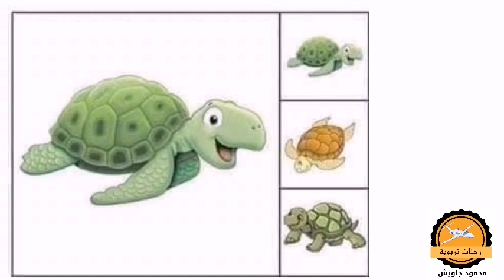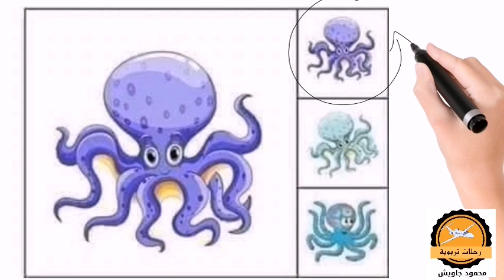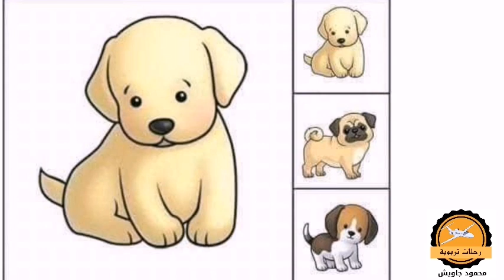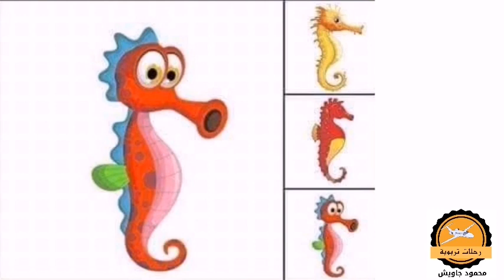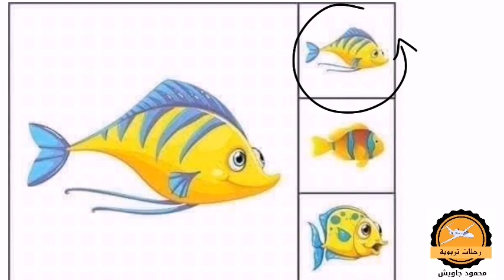تمارين الانتباة البصري _ تطوير الانتباة والتركيز (مطابقة صورة مع صورة)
الانتباة البصري
الانتباه والادراك البصري وعلاقته بالتحصيل الدراسي
تشتت الانتباه والتواصل البصري
مهارات الانتباه البصري
الانتباه البصري للاطفال pdf
علاج الانتباه البصري
صعوبات الانتباه البصري
تمارين الانتباه البصري
تعريف الانتباه البصري
تركيز الانتباه البصري
الانتباه البصري pdf
الانتباه البصري
الانتباه الانتقائي البصري pdf
انشطة الانتباه البصري
اختبار الانتباه البصري
الانتباه الانتقائي البصري
تمارين الانتباة والتركيز
تمارين الانتباه والتركيز
تمارين الانتباه
تمارين تركيز وانتباه للاطفال
تمارين التركيز والانتباه للكبار
تمارين الانتباه والتركيز للاطفال
تدريبات الانتباه والتركيز للتوحد
تمارين لقوة التركيز
فوائد تمارين التركيز
تمارين ضعف الانتصاب
تمارين التذكر
تمارين زيادة التركيز الذهني
تمارين تشتت الانتباه والتركيز
تمارين تقوية الانتباه والتركيز
الانتباة والتركيز
من العوامل التي تؤثر على التوازن السرعة الوراثة الانتباة والتركيز
موسوعة تنمية الانتباه والتركيز للدكتور صالح عبد الكريم pdf
لزيادة الانتباه والتركيز عند الاطفال
قلة الانتباه والتركيز عند الاطفال
قلة الانتباه والتركيز
قصور الإنتباه والتركيز
تركيز الانتباه في المجال الرياضي
الانتباه في التركيز
عدم القدرة على الانتباه والتركيز فترة طويلة من تأثير
عدم القدرة على الإنتباه والتركيز لفترة طويلة
الانتباه والتركيز عند الاطفال
ضعف الانتباه والتركيز عند الاطفال
تنمية الانتباه والتركيز عند الاطفال
عدم الانتباه والتركيز
عدم الانتباه والتركيز عند الكبار
علاج الانتباه والتركيز
علاج التركيز والانتباه
ضعف الانتباه والتركيز
صعوبات الانتباه والتركيز
صعوبة الانتباه والتركيز
الانتبا
زيادة الانتباه والتركيز
درجة الانتباه والتركيز
الانتباه والتركيز تمارين التركيز pdf
تعريف الانتباه والتركيز
تمارين الانتباه والتركيز
تقوية الانتباه والتركيز
تشتت الانتباه والتركيز
الانتباه والتركيز
الانتباه والتركيز pdf
الانتباه التركيز الذاكرة
التركيز والانتباه
تركيز الانتباه
صعوبات الانتباه
كتب عن صعوبات الانتباه pdf
علاج صعوبات الانتباه
علاج صعوبات الانتباه pdf
أسباب صعوبات الانتباه
تعريف صعوبات الانتباه
أعراض صعوبات الانتباه
تشخيص صعوبات الانتباه pdf
تشخيص صعوبات الانتباه
خصائص صعوبات الانتباه
آليات التدريس العلاجي لذوي صعوبات الانتباه مع فرط الحركة والنشاط
الانتباه والذاكرة العاملة لدى عينات مختلفة من ذوي صعوبات التعلم
من صعوبات التعلم اضطرابات الحركة وتشتت الانتباه
صعوبات الانتباه pdf
صعوبات الانتباه doc
صعوبات الانتباه مع فرط النشاط
صعوبات الانتباه البصري
هل صعوبات التعلم مرض
اعراض صعوبة الانتباه
أنواع صعوبات الانتباه
بحث عن صعوبات الانتباه مع المراجع
مقاييس صعوبات الانتباه
مفهوم صعوبات الانتباه
مقياس صعوبات الانتباه pdf
مظاهر صعوبات الانتباه
مقياس صعوبات الانتباه
الانتباه لذوي صعوبات التعلم
لعلاج صعوبات الانتباه
تشتت الانتباه لدى صعوبات التعلم
استراتيجية الانتباه لعلاج صعوبات التعلم
كتاب عن صعوبات الانتباه
كتب عن صعوبات الانتباه
قلة الانتباه وفرط الحركة وعلاقته بصعوبة القراءة
صعوبات في الانتباه
الانتباه في صعوبات التعلم
الفرق بين صعوبات التعلم فرط الحركه وتشتت الانتباه
خصائص صعوبات التعلم في الانتباه
دور اضطرابات الانتباه في صعوبات التعلم
صعوبات الذاكرة عند الأطفال
الانتباه عند صعوبات التعلم
بحث عن صعوبات التعلم الانتباه
بحث عن صعوبات الانتباه
خاتمة عن صعوبات الانتباه
طرق علاج صعوبات الانتباه pdf
بحث حول صعوبات الانتباه
صعوبات تعلم الانتباه
صعوبات تشتت انتباه
صعوبات تعلم انتباه
صعوبات تعلم الادراك
تعريف صعوبات الانتباه pdf
تصنيف صعوبات الانتباه
صعوبات انتباه
صعوبات الادراك
صعوبات الذاكرة pdf
اسباب صعوبات الانتباه
انواع صعوبات الانتباه
اعراض صعوبات الانتباه
صعوبات التعلم النمائية الانتباه pdf
صعوبات التعلم النمائية الانتباه